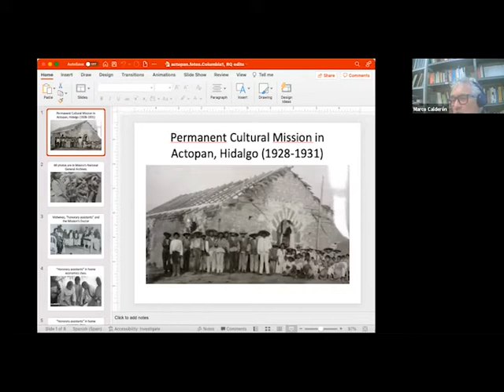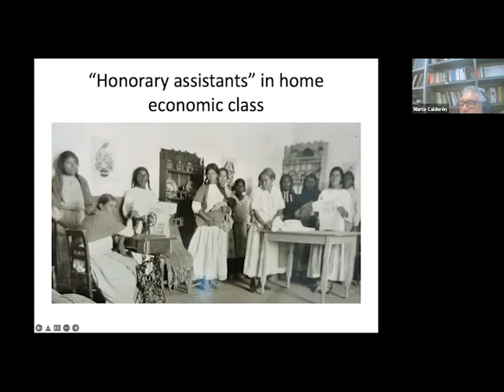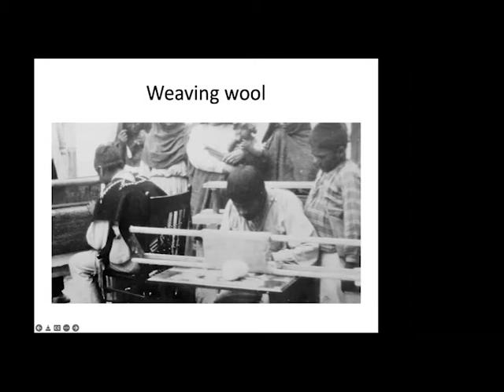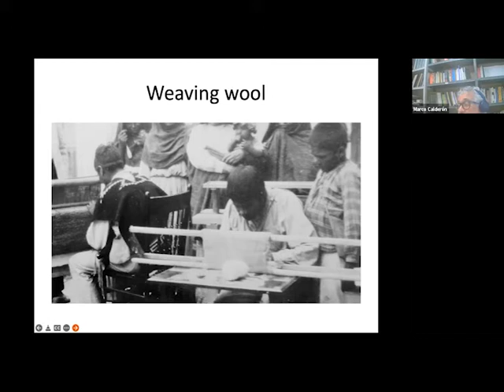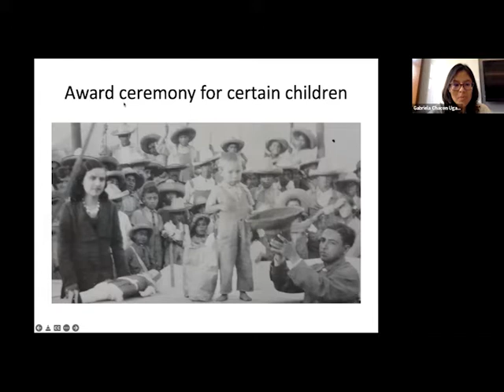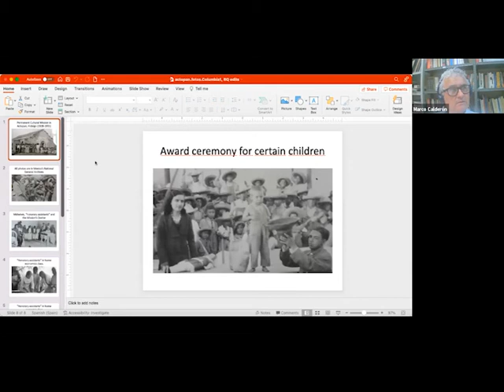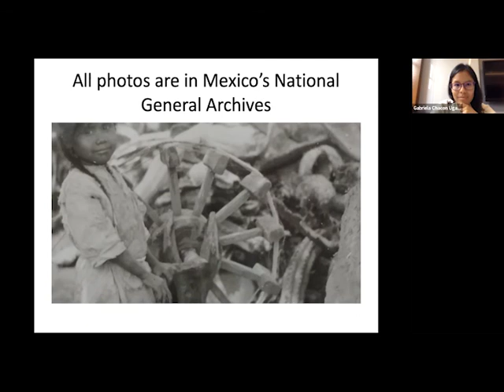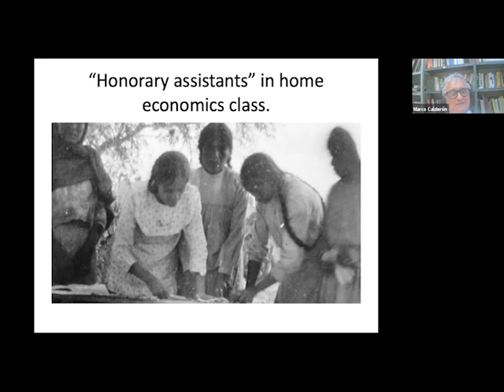Rural Education, Social Experiments and State in Mexico: 1910-1933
The Latinx and Latin American Faculty Working Group at Teachers College and the Institute of Latin American Studies, both at Columbia University, invite you to attend

RURAL EDUCATION, SOCIAL EXPERIMENTS AND THE STATE IN MEXICO: 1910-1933

EDUCACIÓN RURAL, EXPERIMENTOS SOCIALES Y ESTADO EN MÉXICO: 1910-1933

BOOK PRESENTATION & DISCUSSION, Part of the Americas Dialogue on Education Policy initiative

The book analyzes the role that national rural education programs played in cultural change and in the institutionalization of a new political regime in Mexico's post-revolutionary years. Through a series of policy trials to educate rural populations, it seeks to unveil how citizenship, family, and religion were reshaped and attempted, in turn, to reshape rural identities to fit modern society.

With Marco Calderón, Professor and Researcher at the Center for Anthropological Studies, El Colegio de Michoacán

Discussant: Carlos Escalante, Professor and Researcher of Contemporary History, El Colegio Mexiquense